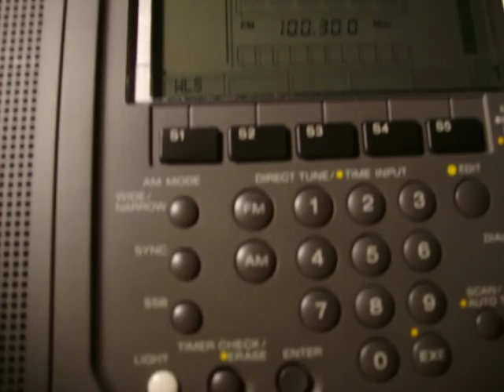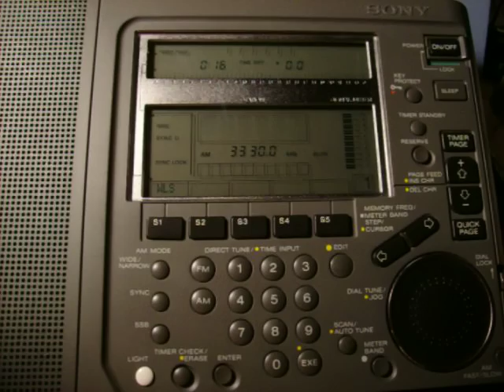SONY ICF-SW77 After repairs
SONY SW77 going through it's paces after the replacement of the faulty electrolytic capacitors. Old ones are in the beginning of the video. This receiver was not working receiving hardly anything and the audio was scratchy and squealing.  After renewal of the caps the SONY now works as good as new! Here it is receiving FM stations, short wave and broadcast band stations. 1580 is CKDO in Oshawa, Ontario, Canada about 550 miles from my QTH.